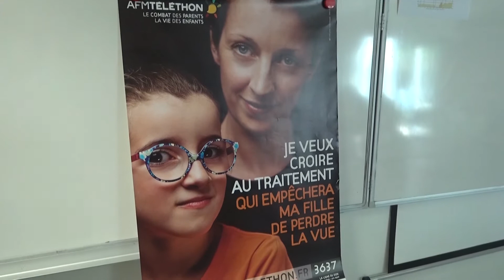Rallye Oloron-Paris à vélo - Téléthon 2017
les sapeurs pompiers d'Oloron Sainte-Marie rallieront Paris en vélo dans la cadre du Téléthon 2017